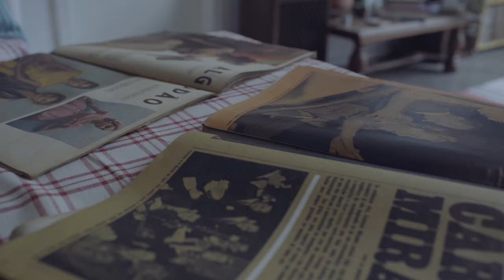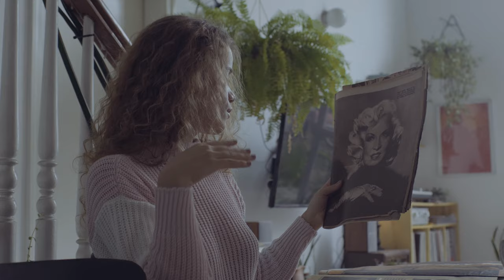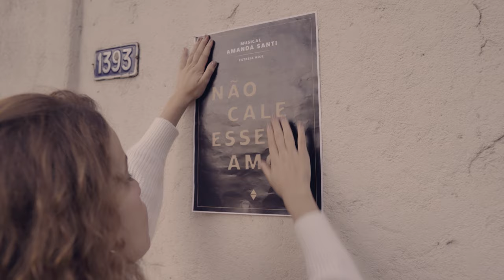Amanda Santi - Não Cale esse Amor (Videoclipe)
Composição: Lucas Abude, Tuca Oliveira
SIGA AMANDA SANTI:
Ficha Técnica:

Direção Artística: Lucas Abude e Louri Rodriguez
Produção Executiva: Louri Rodriguez e Rafael Uber
Direção: Rafael Uber
Roteiro: Pablo Cândido e Amanda Santi
Operador de câmera: Rodrigo Galdino e João Naves
Stylist: Franz (Brechó Minha Vó Tinha)
Beleza: Beto Medros
Montagem: João Naves
Pós Produção: Rafael Uber
Técnico de iluminação: Fernando Sagas

Apoio:
YahYah Music
Tambor de Folia
Camera 1 (Lab)
Playco Studio
Teatro Vira da lata
Taboca Tapiocaria
Gráfica Ipanema
Bella Teles
Produção Musical:

Intérprete: Amanda Santi
Composição: Tuca Oliveira, Lucas Abude
Produção Musical: Pablo Cândido
Bateria: Sandro Bonato
Baixo Acústico: Caio Maurente
Piano: Juliano Valle
Flugel: Jessé Sadoc
Viola: Clarissa Castro
Violino: Letícia Simas e Daniel Lima
Post production: Leonardo Fontoura
Arranjadores: Pablo Cândido e Daniel Lima
Regência Cordas: Marlon Wesley
Edição e tratamento de áudio: Gabriel Bueno
Técnico Gravação: Clauber Scholes
Gravado no Tambor de Folia - MG
Mixagem: Pablo Cândido e Fausto Nobile (Nobile Mix - SP)
Masterização: Carlos Freitas (Classic Master - USA)